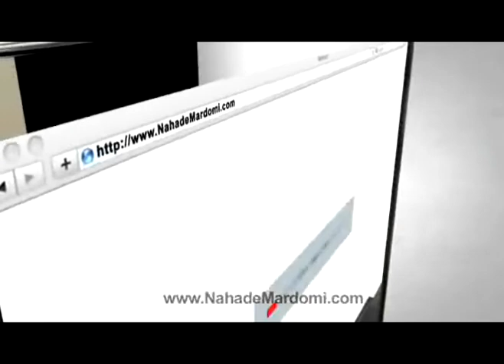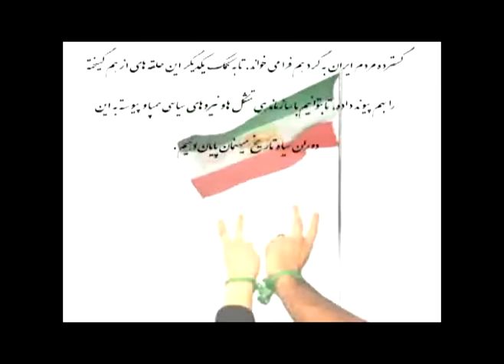Nahade Mardomi- Nov 29, 2010 Part 1/4.mpg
دکتر ایرج شاه ولایتی Dr.Iraj Shah Velayeti

مصاحبه تلفنی با تقی مصلحی یکی از پیشگامان نهاد مردمی

Interviews with MohamaTaghi Moslehi on of

authenticated members trough Tel

نهاد مردمی The New Iran